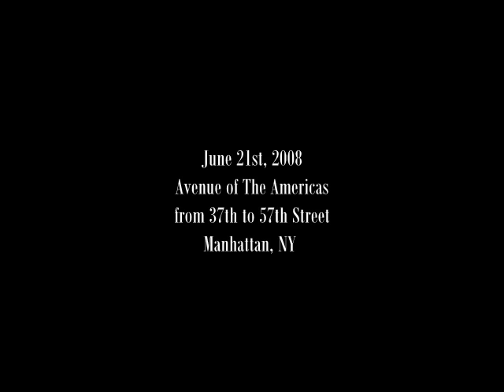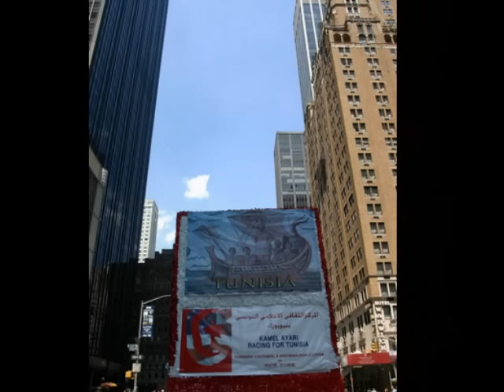Driss Images:International Immigrants Parade-Tunisia-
Saturday June 21, scheduled on Avenue of The Americas
from 37th to 57th Street in Manhattan, NY (starting 12:00 PM). Thousands of performers and marchers from over 100 cultural communities from the tri-state area participating, enabling more than one million spectators to Travel Around the World in One Day-An unforgettable educational and cultural experience.